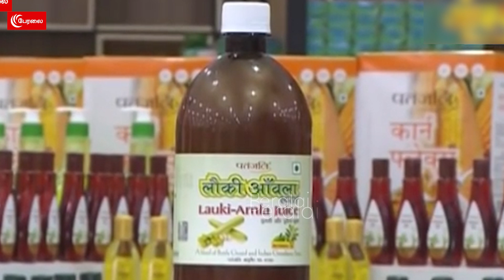”ஊர ஏமாத்துறியா?” பதஞ்சலியை பந்தாடிய நீதிபதி! | Punch 107 | Pathanjali | Ads | Baba Ramdev | SC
”ஊர ஏமாத்துறியா?” பதஞ்சலியை பந்தாடிய நீதிபதி! | Punch 107 | Pathanjali | Ads | Baba Ramdev | SupremeCourt